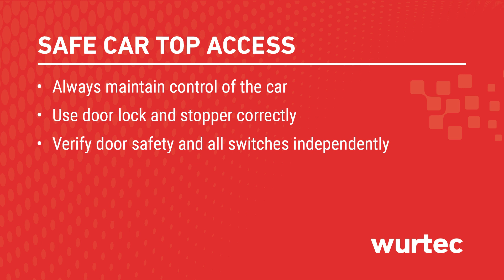Elevator Safety Absolutes | #1 Car Top Access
For National Safety Month, we're highlighting the Elevator Safety Absolutes - nine time-tested principles for keeping elevator mechanics safe on the job. The first Absolute is Car Top Access.